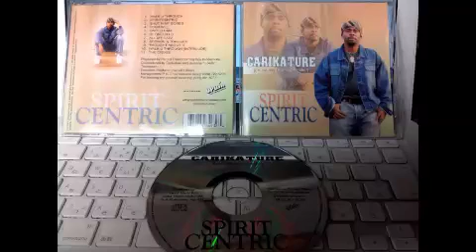Carika Ture - All My Dayz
Carika True - Spirit Centric  2004.FL